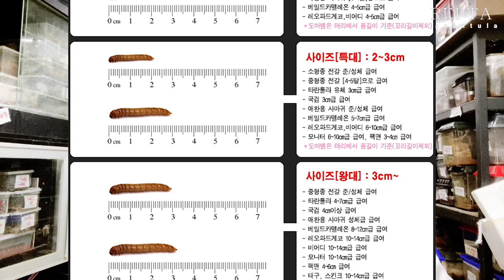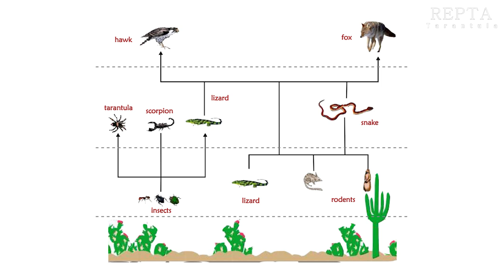아낌없이 주는 '밀웜'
초보 사육자 및 입문자를 위한 먹이 관리 방법